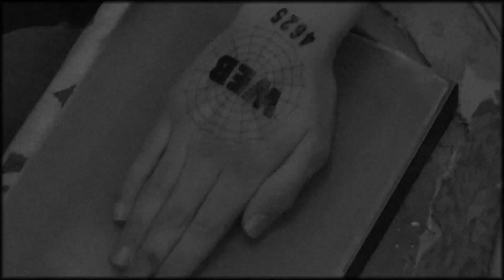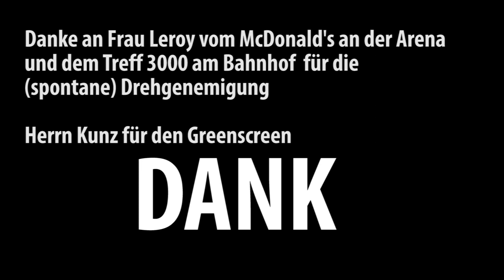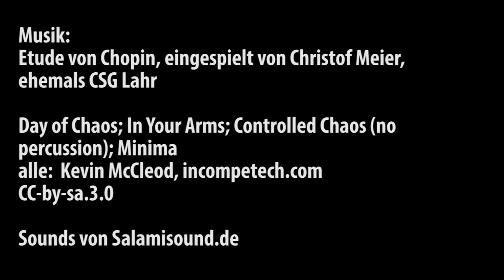Das Netz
Wie sieht Schule der Zukunft aus? Unser Beitrag für das SchülerFilmForum in Freiburg